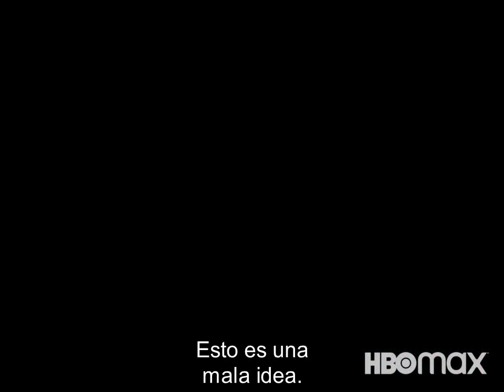Zack Snyder Justice League Trailer SUBTITULADO [HD]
Únete al canal para recibir notificaciones de los próximos vídeos. SINOPSIS:

Echa un vistazo al trailer de Aquaman de la ustice League de Zack Snyder